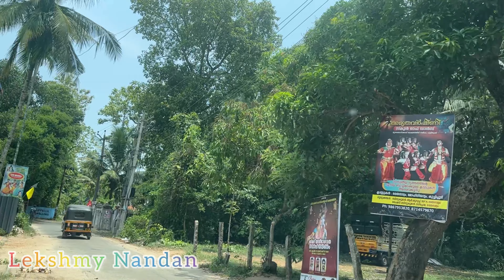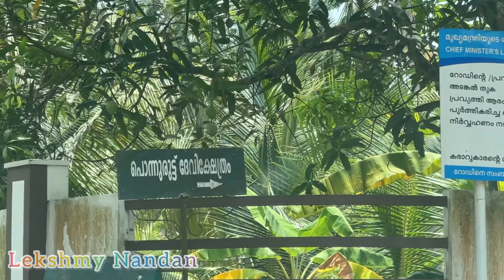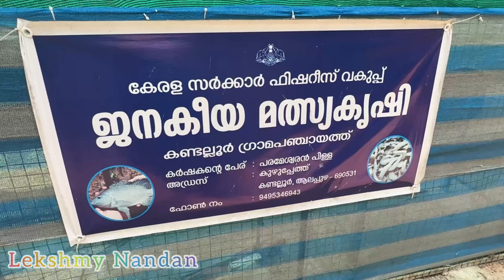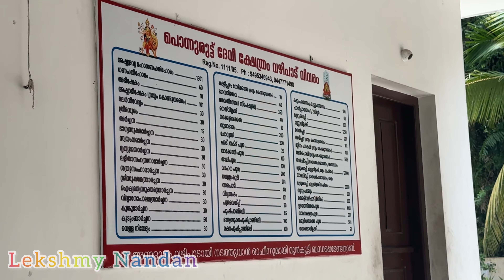എന്റെ അപ്പൂപ്പനൊപ്പം ഒരു ദിവസം|Hanging Out wid My Grandpa|Lekshmy Nandan|AncestralOrigin Kayamkulam